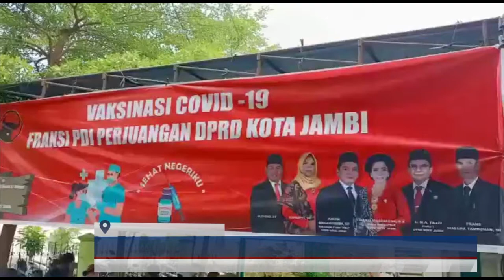(27/10/2021) FRAKSI PDIP DPRD KOTA JAMBI GELAR VAKSINASI MASSAL BAGI MASYARAKAT MAYANG MANGURAI